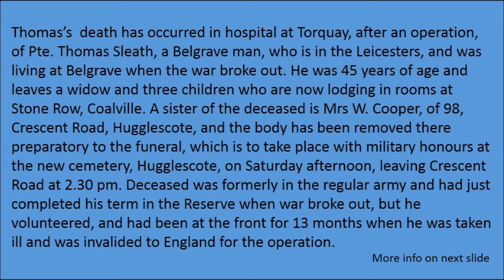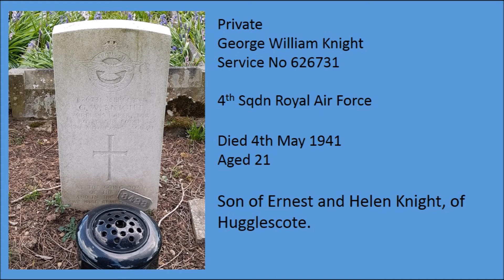War Graves at Hugglescote Cemetery Coalville Leicestershire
To Read some video will need to be paused

Hugglescote Cemetery, North West Leicestershire,  England